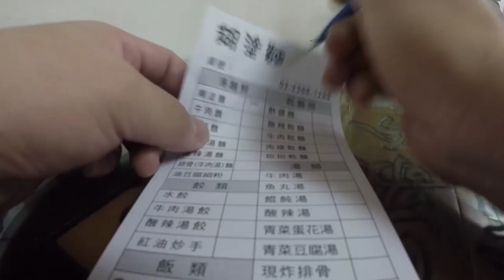【台灣美食🇹🇼】日本人愛吃師大夜市的糊塗麵85!大陸妹,水餃也太好吃了! ばかの麺?という麺がめちゃくちゃ美味しい @糊塗麵 #274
【他們的資料】このサイトからこのお店の情報が見れます！
2019年8月（再来）90元になってました。相変わらずの美味しさでした！

地址:台北市大安區溫州街22巷11號
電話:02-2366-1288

‹撮影機材›
GoProHero5